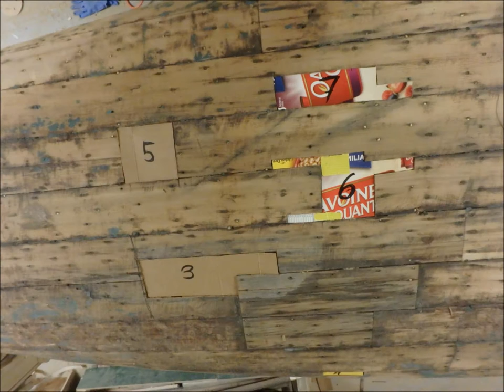Wood Canvas Canoe Restoration EPISODE6 - Finishing the woodwork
restore re-canvas wood canvas canoe
finishing the woodwork